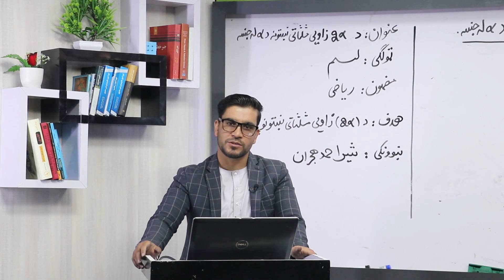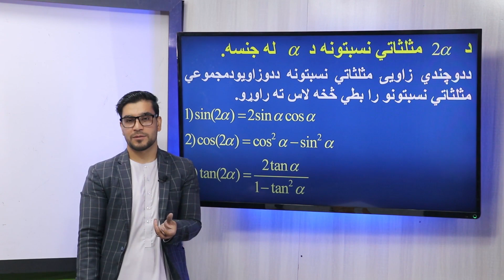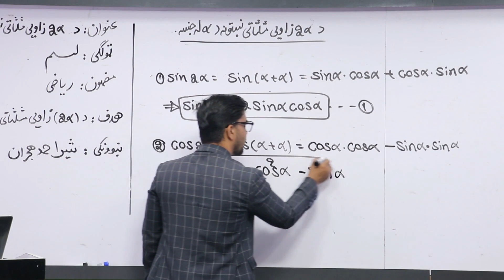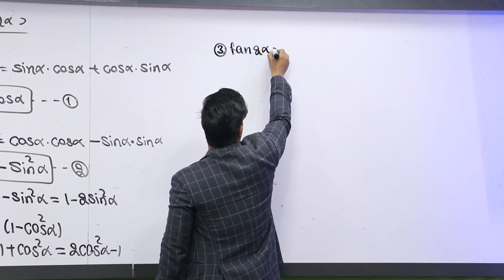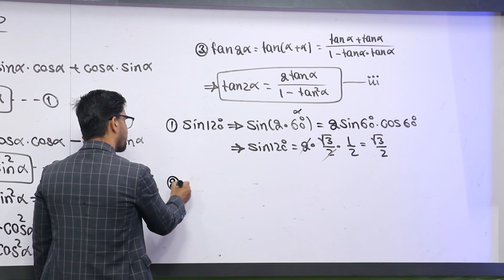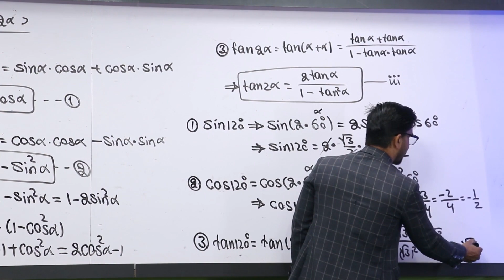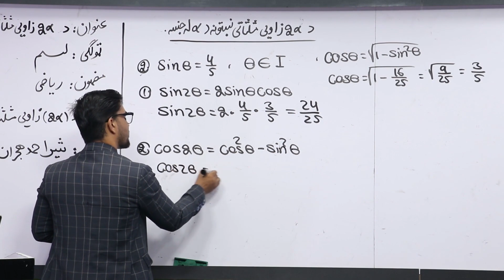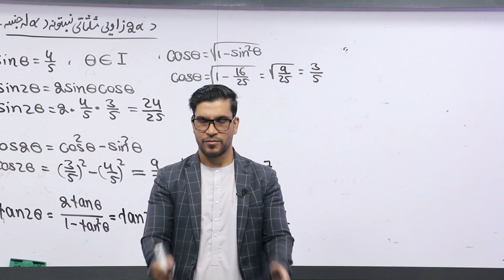57 لسم ټولګی ریاضی مضمون د 2ᾳ مثلثاتي نسبتونو د ᾳ له جنسه